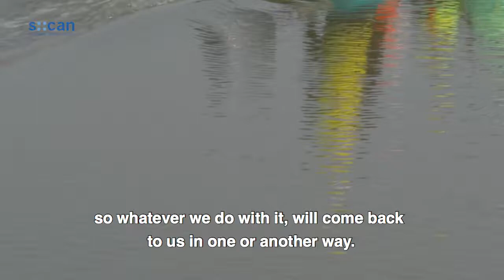s::can monitors the water quality of the Alseseca River in Mexico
Watch scientists monitor the polluted Atoyac-Alseseca river system to improve the water quality with s::can.

Today, s::can stories is visiting a team of scientists in Puebla, Mexico, who have dedicated their heart and soul for the recovery of the heavily polluted Atoyac - Alseseca river system.